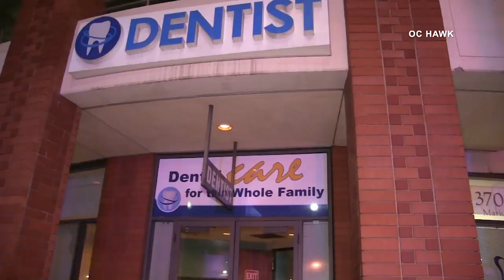Riverside protest 06 01 20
RIVERSIDE: On 06-01-20 at approximately 7pm, protestors gathered in Downtown Riverside where the crowd became rowdy and protestors began throwing rocks, bottles and mortars at officers. Less than lethal ammunition was used to disperse the crowd. An unlawful assembly was declared and protestors began looting and vandalizing businesses in the area.